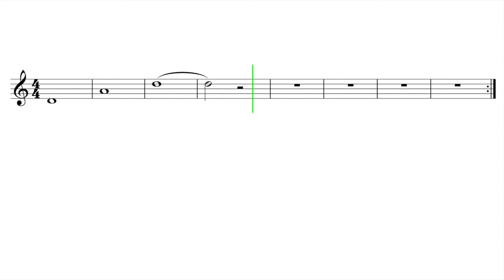Let's Play "Also Sprach Zarathustra" - French Horn